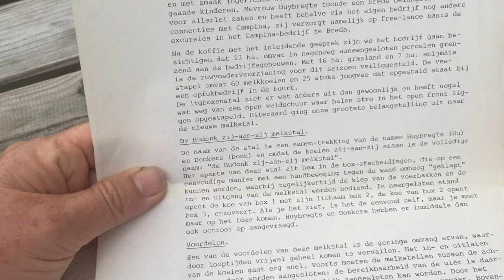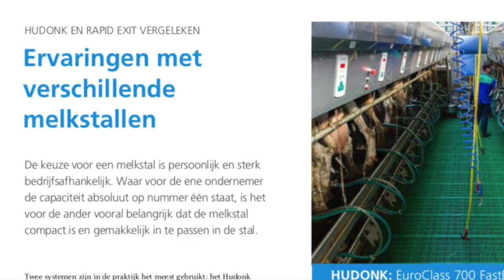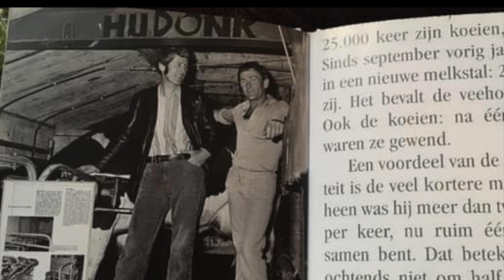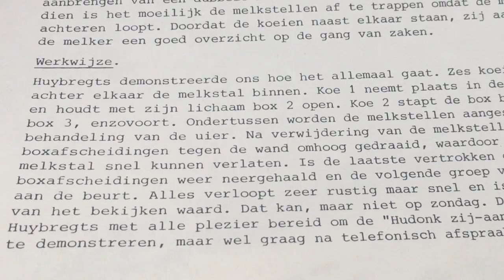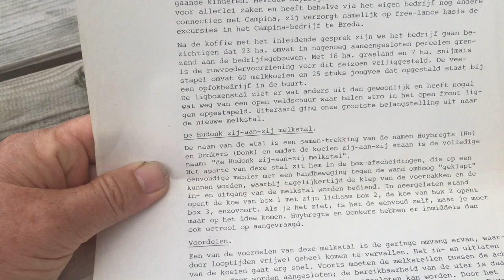Melken tussen de achterbenen. Het verhaal achter de HUDONK melkstal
In 1978 bedacht Sjaak Huijbregts dat hij te veel tijd bezig was met melken. Hoe kon hij meer koeien tegelijkertijd melken zonder de stal ingrijpend te verbouwen? Hij bedacht dat koeien ook zij aan zij konden staan. Dat hield wel in dat je de koeien dan tussen de achterbenen door moeten melken. Waarom niet? Samen met Donkers, die kon lassen, heeft hij het idee werkelijkheid gemaakt.
In deze video leggen de kinderen van Sjaak, Lieke, Soet en Joost Huijbregts, aan de hand van het allereerste 'prototype' en oude foto's uit hoe revolutionair het idee toen was.
In 2021 is tussen de achterbenen door melken heel gewoon. Men spreekt over het Hudonk principe.